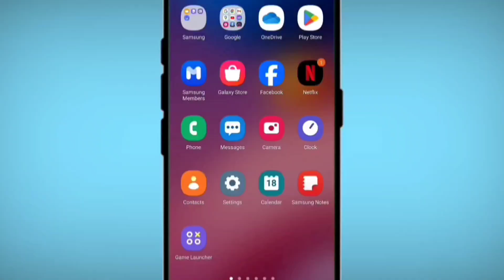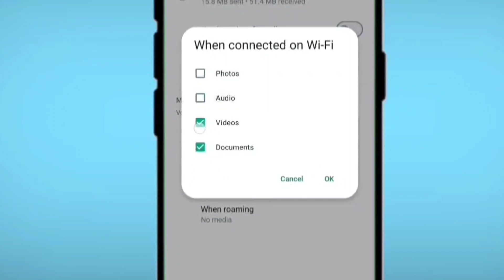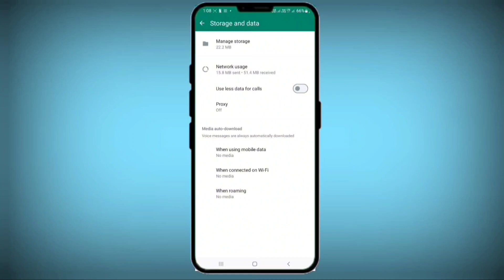WhatsApp secretly auto-downloads images: How to STOP IT NOW!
এখন বর্তমানে সমস্ত ফোন ইউজার হোয়াটসঅ্যাপ ব্যবহার করে। কিন্তু হোয়াটসঅ্যাপ ব্যবহার করতেই আমরা প্রায় একটা সমস্যার সম্মুখীন হয়। হোয়াটসঅ্যাপে বিভিন্ন গ্রুপের ফটো ভিডিও অটোমেটিক ডাউনলোড হয়ে যায়। যেটা মোবাইল ইন্টারনেট মেমোরি কে ভর্তি করে ফেলে। এই সমস্যা থেকে আমরা কিভাবে বেরিয়ে আসবো তার জন্য এই ভিডিওটি অতি মনোযোগ সহকারে দেখলে আপনার সমস্যা সমাধান হয়ে যাবে।

Now a days all phone users use WhatsApp.  But we almost face a problem while using WhatsApp.  WhatsApp automatically downloads photos and videos of different groups.  That fills up the mobile internet memory.  If you watch this video very carefully how we will get out of this problem, your problem will be solved.